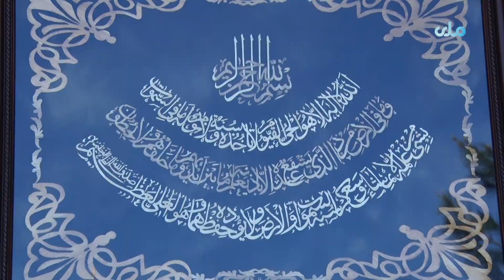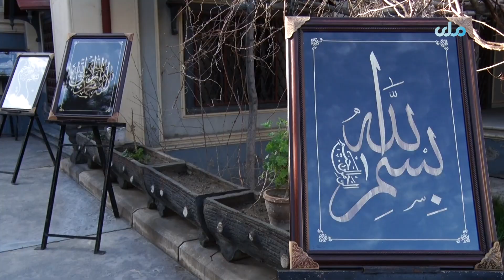کابل کې د قرانکریم د نسخو پینځه ورځنی نندارتون پرانیستل شوی دی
د اطلاعاتو او کلتور وزارت او ملي ارشیف ریاست له لوري کابل کې د قرانکریم د نسخو پینځه ورځنی نندارتون پرانیستل شوی دی.